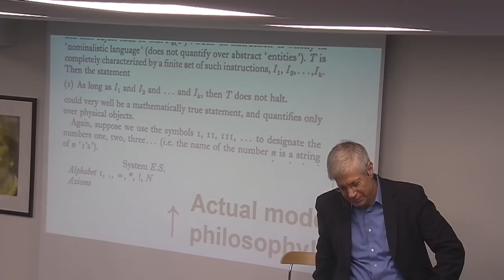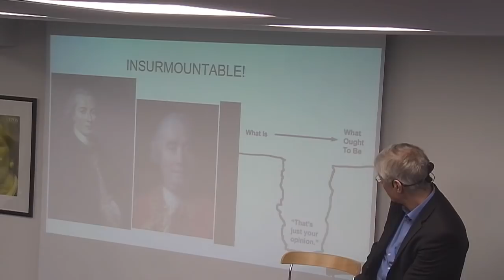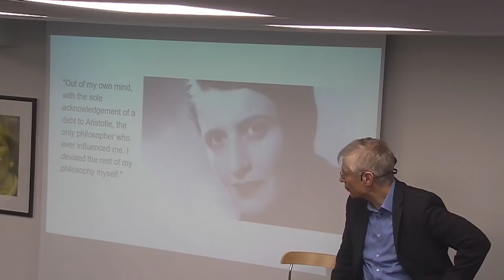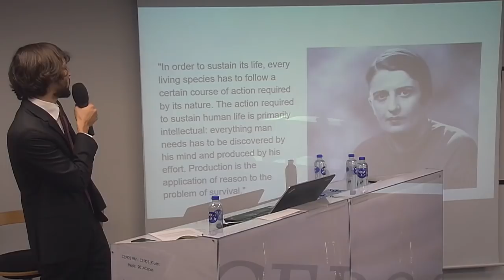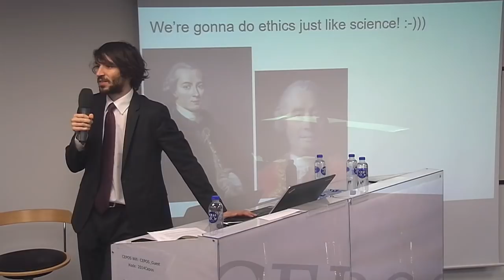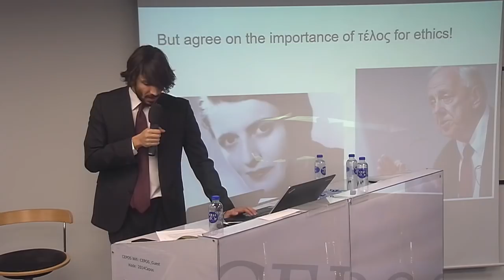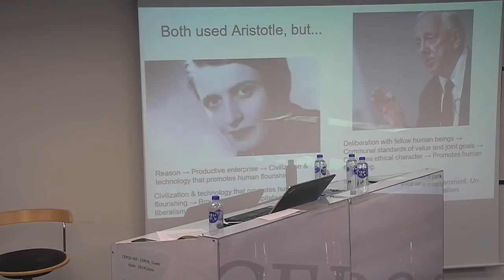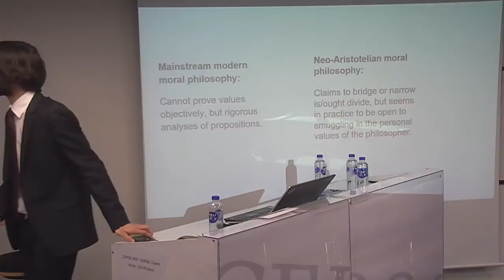Why Is Ayn Rand Still Relevant? (Feat. Yaron Brook and Lars Seier Christensen)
This talk featuring Yaron Brook and Lars Christensen was recorded on November 20, 2018 in Copenhagen, Denmark.